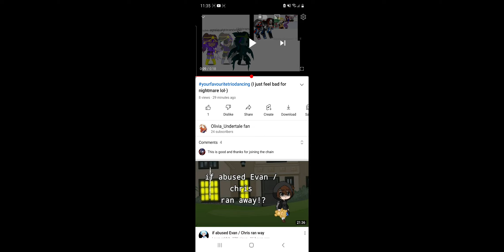this video is getting views very fast.-.